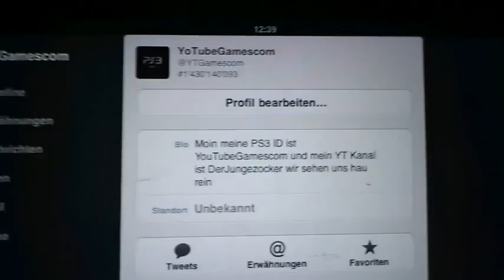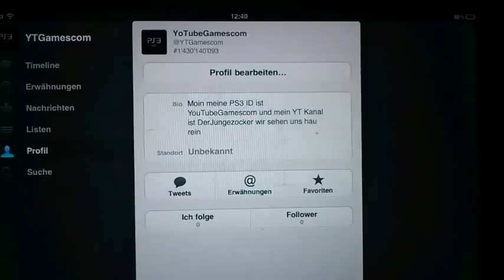Ich bin auf Twitter ein Playstation 3 Zocker wird zum Follower LG der PS3 Zocker YouTubeGamescom 480